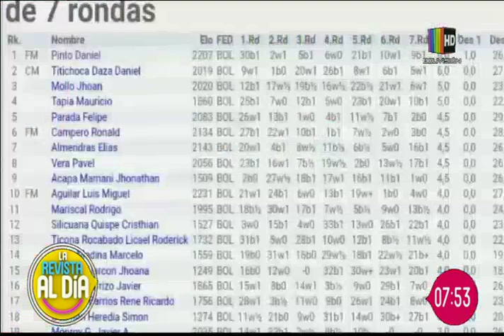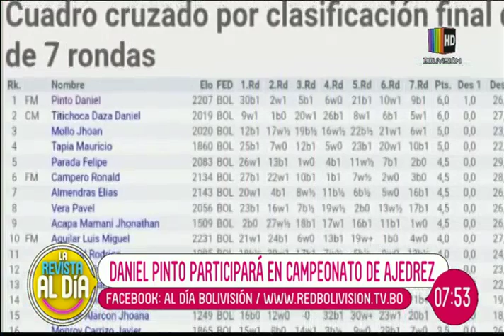Daniel Pinto participará en importante campeonato de ajedrez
En el espacio de ''Cosechadores de lo bueno'' nos visita Daniel Pinto quien nos habla en detalle sobre su pasión por el ajedrez y cómo se ha preparado para su participación en un prestigioso certamen.